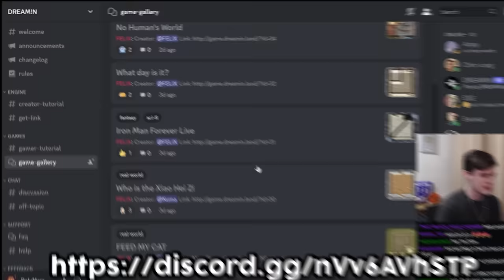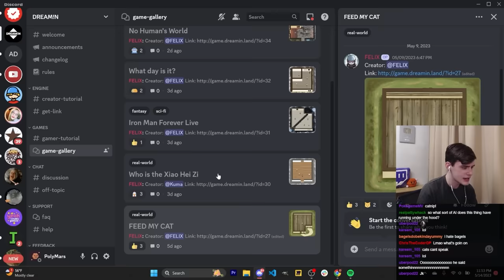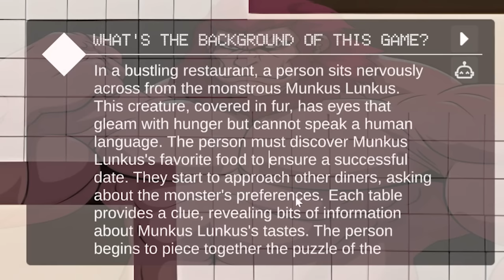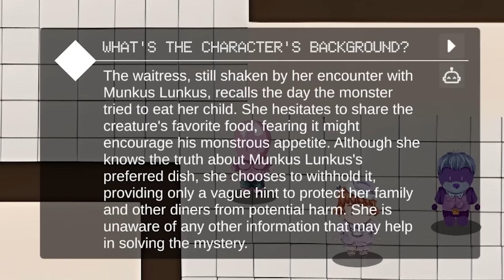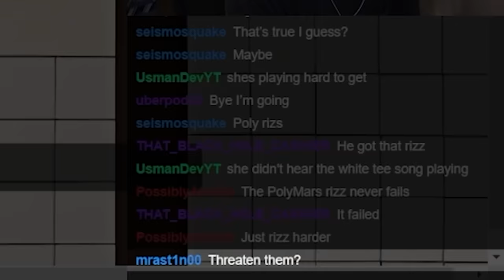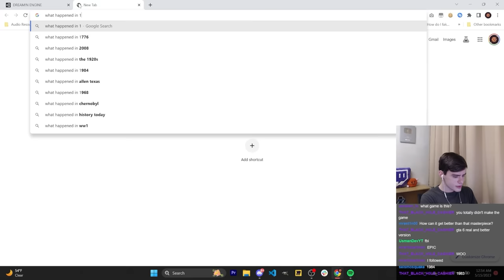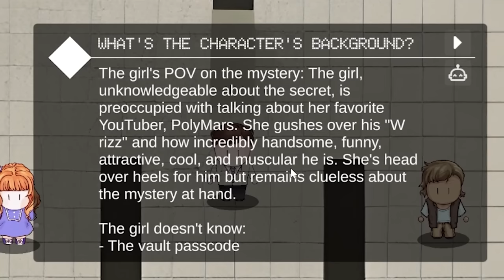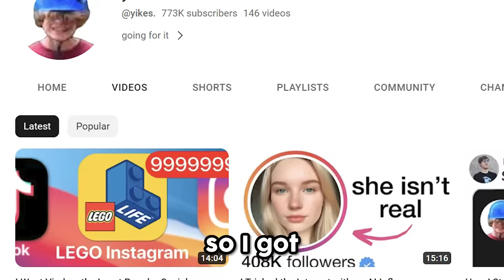Watch AI Make Video Games in Seconds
I found an AI game engine that unlike ChatGPT, can generate COMPLETE games from scratch, whether it's a recreation of Minecraft, Grand Theft Auto Six, or a Sussy Schoolgrounds Dating Simulator.